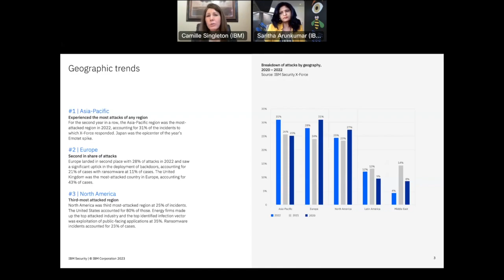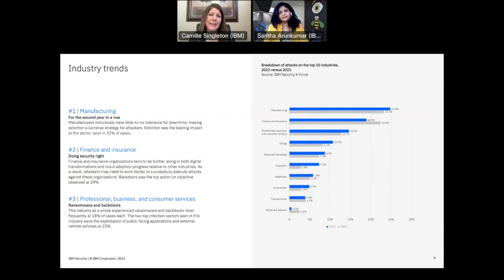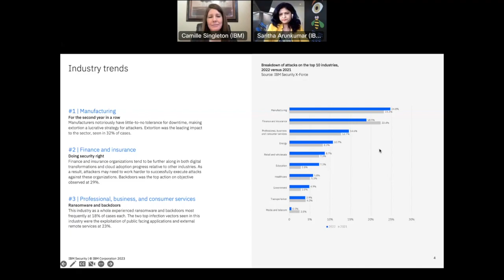Security Talk Ep 2 IBM X-Force Threat Intelligence Report 2023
In this episode of Security Talk, the topic is the IBM X-Force Threat Intelligence Report 2023. Dr. Saritha Arunkumar's guest is Camille Singleton Program Manager, X-Force Threat Intelligence.